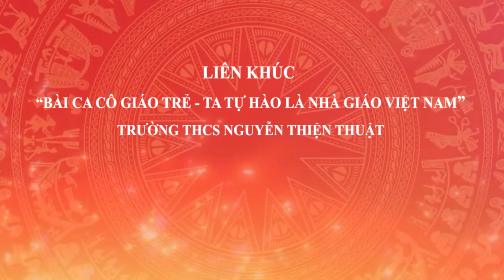LIÊN KHÚC “BÀI CA CÔ GIÁO TRẺ - TA TỰ HÀO LÀ NHÀ GIÁO VIỆT NAM”